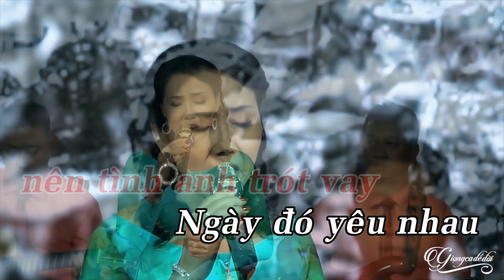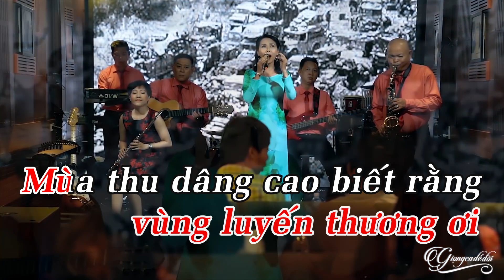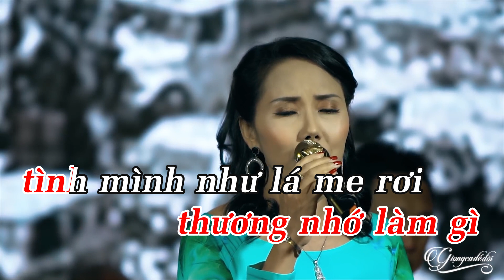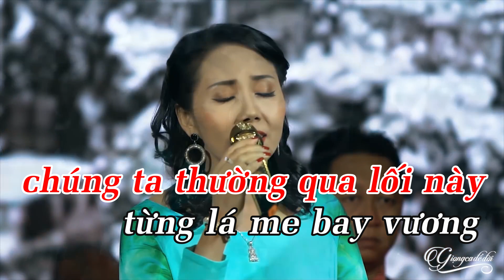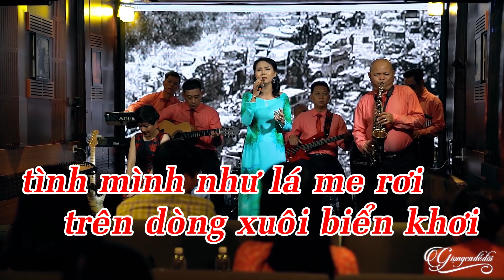Karaoke Vùng Lá Me Bay Tone Nữ - Đan Phượng | Nhạc Vàng Bolero Karaoke